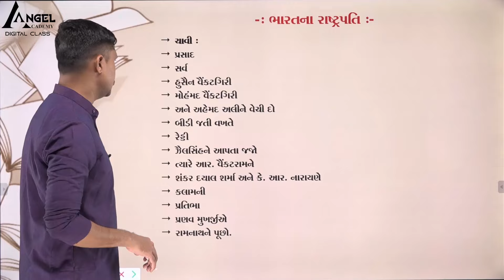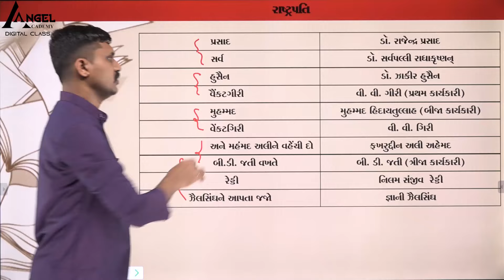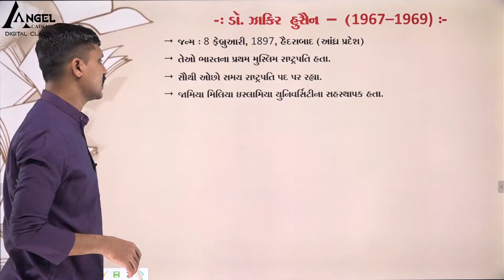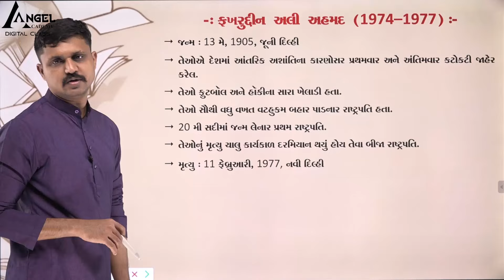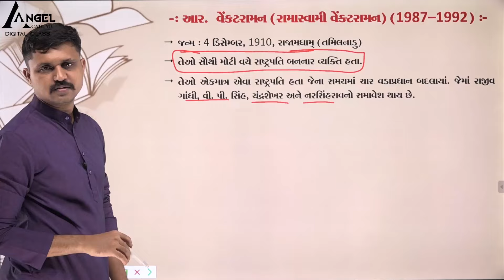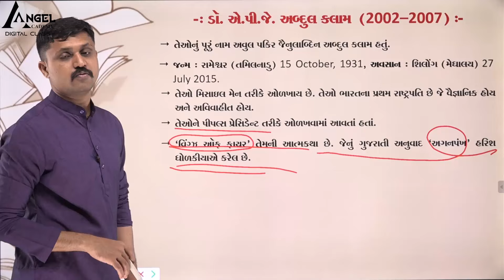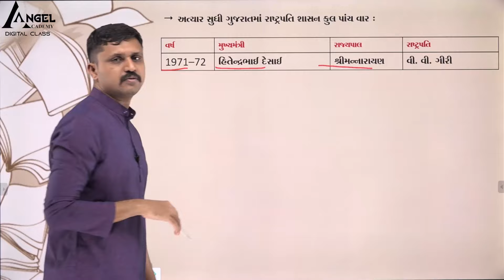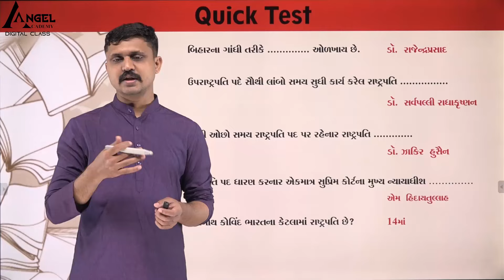01 BANDHARAN PART 07 : RASHTRAPATI 3 BY ANGEL ACADEMY DIGITAL CLASS 'SAMRAT' SAMAT GADHAVI